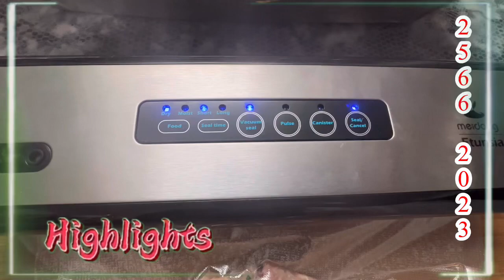ใส้กรอกอีสาน ครั้งแรกของปี 2023/2566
Lao sausage